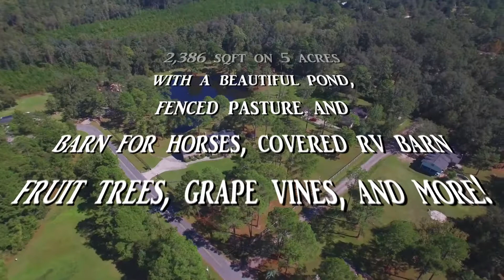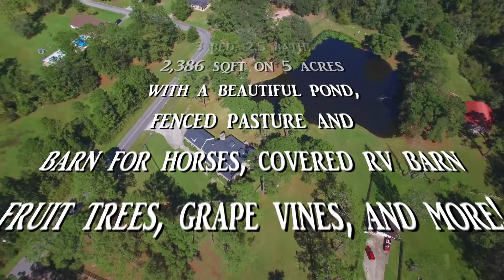200 lakewood dr aerial MLS2